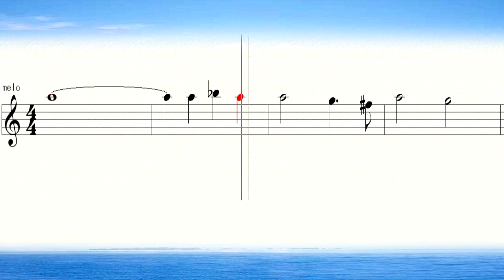奏でてみようよ193 ビルボード 楽譜 Billboard March sheet music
吹いてみよう電子楽譜シリーズ　クラシック、行進曲、童謡、唱歌の音が聞こえる楽譜　音が見える楽譜 楽器カラオケ Let's play
リコーダー　ハーモニカ　ピアニカ　ファイフ・・紙でない楽譜(メロディー部分のみ)をみじかな楽器で奏でてみてくださいね。